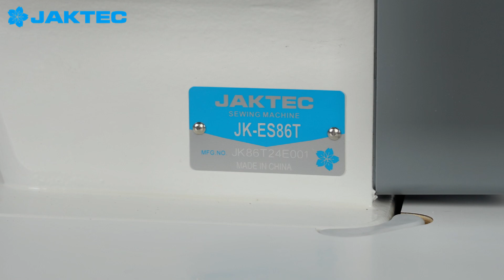Full automatic Lockstitch sewing machine one step motor | JK-ES86T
🔹JAKTEC🔹Full automatic Lockstitch sewing machine one step motor control reverse stitching and foot lifter 9kinds of pattern stitches , stitch distance accurate to 0.1mm
Brand: JAKTEC
Model : JK-ES86T